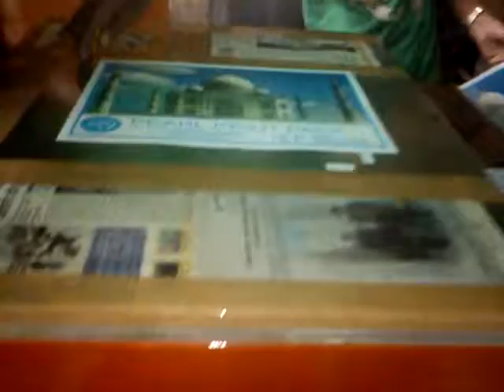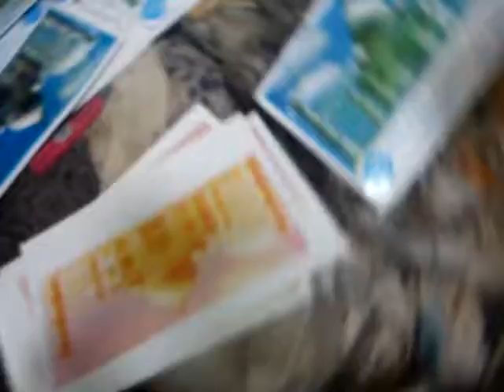csf four colour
Flat Screen Printing Machine is mainly used in the graphic industry for uniform and accurate U.V. spot coating and PCB and non woven beg printing
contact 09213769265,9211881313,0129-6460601